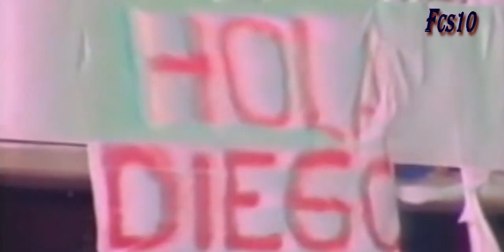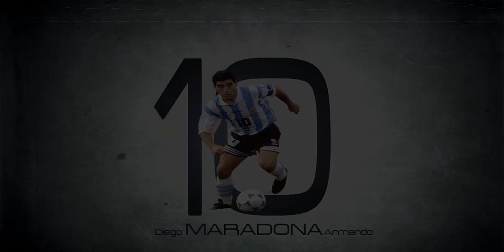El dia que Diego Maradona Volvio al Futbol y Bailo al Bayern Munich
Despues de 1 año y medio de suspencion en el Napoli Diego Armando Maradona seria jugador del Sevilla y en su debut no oficial jugaria un amistoso vs Bayern Munich en el cual el pelusa demostraria toda su magia intacta pese a la inactividad.